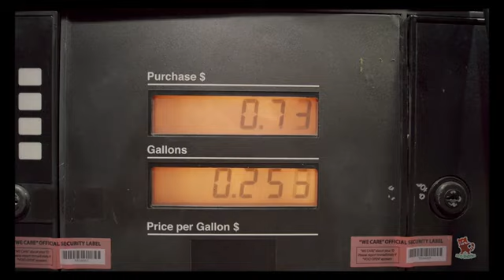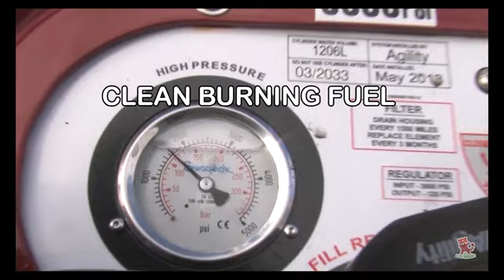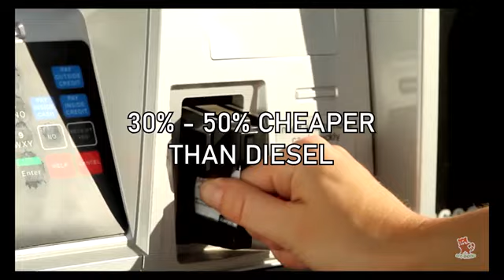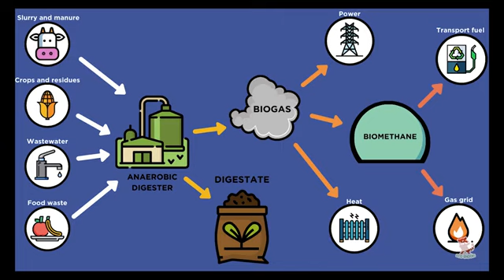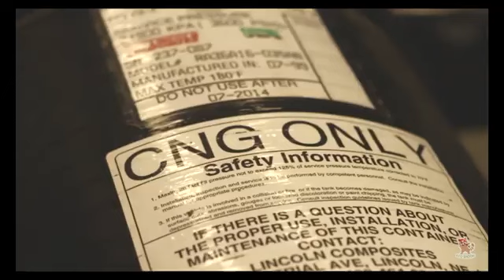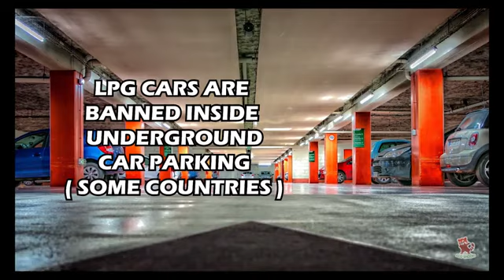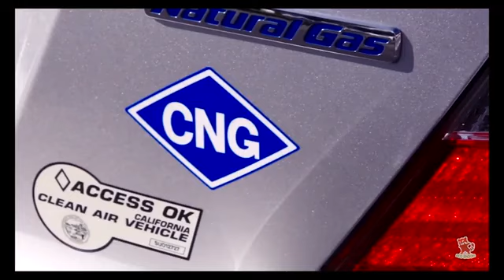Break Free from Fossil Fuels: 10 Reasons to Opt for CNG Vehicles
Embrace eco-friendly CNG vehicles for lower emissions, fuel savings, government incentives, and reduced dependence on fossil fuels, plus seven more benefits!